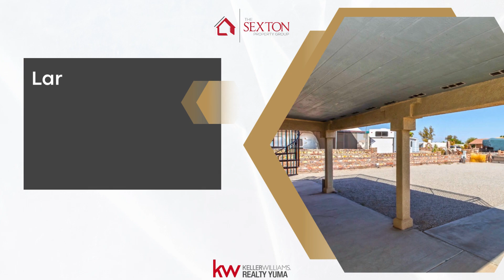Fully-furnished Casita in the Foothills!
This adorable home has everything you need, with a cozy eat-in kitchenette, spacious living room, dedicated sleeping area and 3/4 bathroom, cooled by two mini-split A/C units. The utility/workroom adds to the usable indoor space and comes complete with present appliances. Large property also boasts a freestanding storage shed and three full RV hookups. See it today!🤩

ABOUT US
We understand that buying or selling a home is more than just a transaction: it’s a life-changing experience. That’s why our team of highly-seasoned real estate professionals is dedicated to providing exceptional, personalized service for all of our clients. We take great pride in the relationships we build and always work relentlessly on the client’s behalf to help them achieve their real estate goals.

Our team of experts represents the best and brightest in the industry, and we’re always striving to lead the field in research, innovation, and consumer education. Today’s buyers and sellers need a trusted resource that can guide them through the complex world of real estate. With our extensive knowledge and commitment to providing only the best and most timely information to our clients, we are your go-to source for real estate industry insight and advice.

Our philosophy is simple: clients come first. We pledge to be in constant communication with our clients, keeping them fully informed throughout the entire buying or selling process. We believe that if you’re not left with an amazing experience, we haven’t done our job. We don’t measure success through achievements or awards, but through the satisfaction of our clients.

The Sexton Property Group at Keller Williams Realty Yuma
Ed Sexton